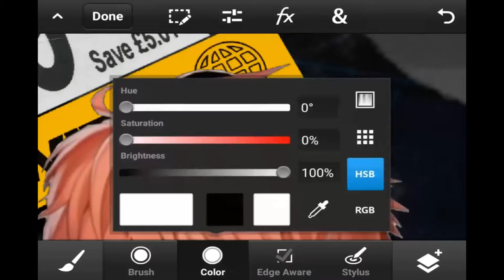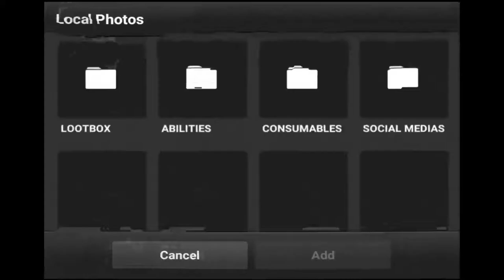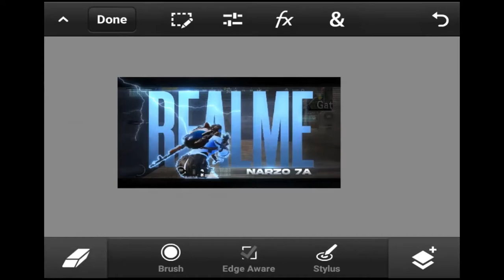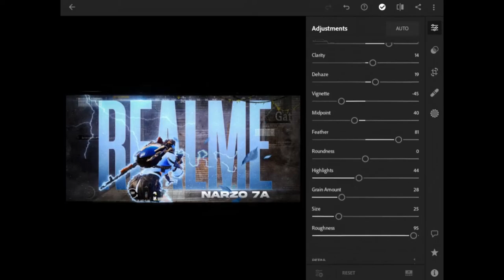REDESGNING YOUR PROJECTS | EP 1 | ON ANDROID.✔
PLEASE LEAVE YOUR FEEDBACK BELOW IN COMMENTS

REQUIRED APPS

AND ALL OTHER APPS ON MY DISCORD SERVER LINK DOWN BELOW

🌀MUSIC CREDITS
➡️ Julius×Crona Invincible
     Ikson Island

ALL PRICE ARE DEPENDS ON THE CLIENT AND THE STUFFS USED

____________________________________________➡️SHOP__________________________________________________

Thumbnail - 50 to 60rs
 LOGO - 80 to 120rs
 INTRO - 90 to 140rs
 OUTRO - 80 to 120rs
 BANNER - 120 to 150rs
 CUSTOM LOGO - 100 to 120rs
 SREAM OVERLAY - 60 to 80rs
 ANIMATED OVERLAY- 100 to 130rs
 OVERLAY(without animated ) - 70 RS

➡️FULL REVAMP ( LOGO,BANNER,INTRO,OUTRO,OVERLAY) - 400 RS

          YASH GFX
          OWNER-YASH